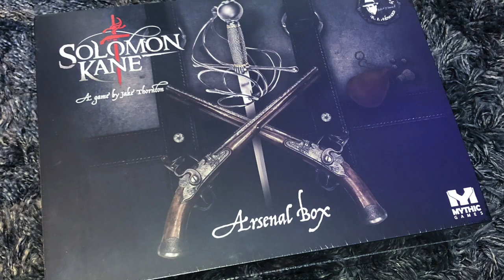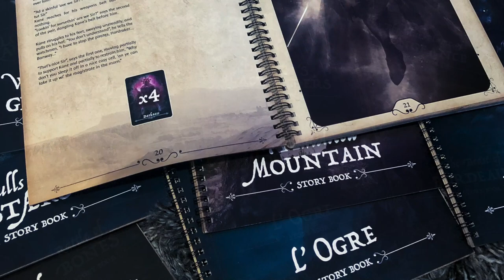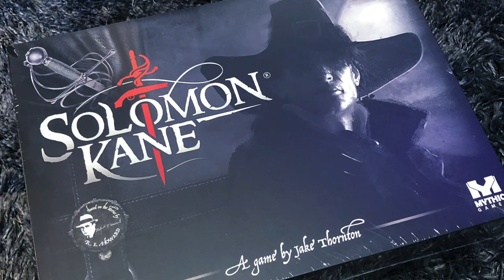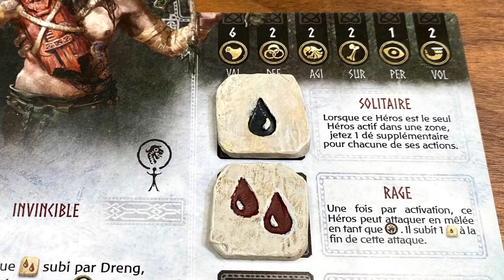MG Newscast, Episode 35 - Nov. 18, 2020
Timestamps:
0:00 - Video Begins
0:10 - Intro
0:25 - Time of Legends: Joan of Arc
0:43 - Solomon Kane
3:24 - Reichbusters: Projekt Vril
4:05 - Super Fantasy Brawl
5:51 - SteamWatchers
6:06 - HEL: The Last Saga
9:27 - Darkest Dungeon: The Board Game
10:23 - Couple Final Tidbits and Outro